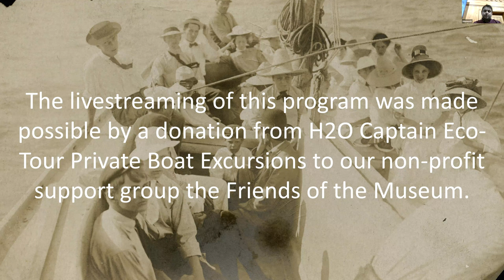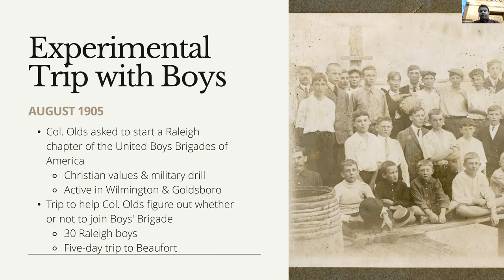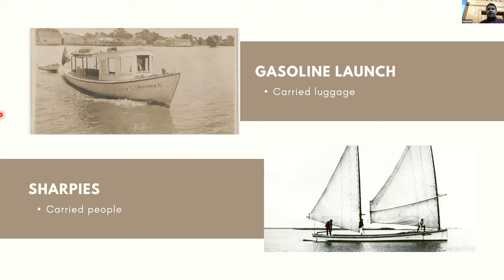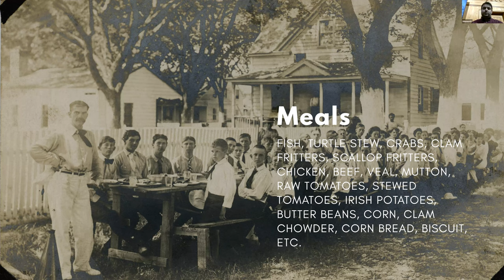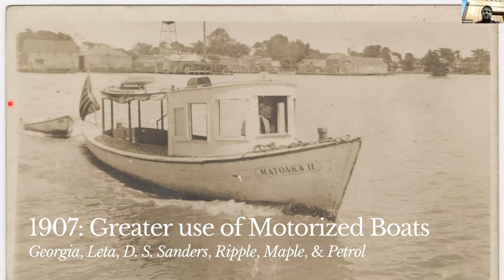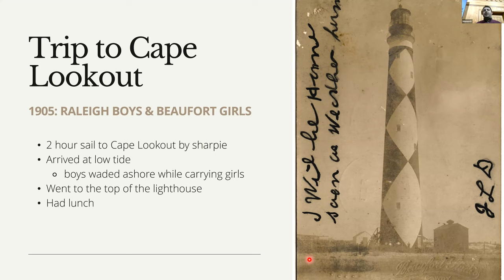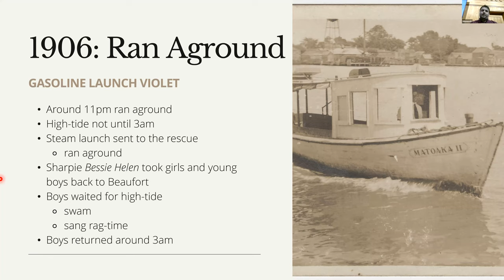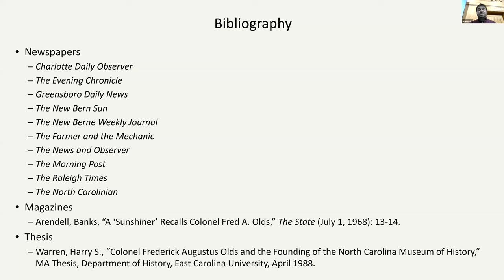The Sunshiners in Carteret County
At the turn of the 20th century, North Carolina historian and journalist Fredrick A. Olds established Sunshine Clubs to entertain and educate children. During the summers, Olds took underprivileged youth from the Raleigh Sunshine Club to Carteret County to experience and learn about the seacoast. Join Maritime History Curator David Bennett to learn the history of the Sunshine Club.